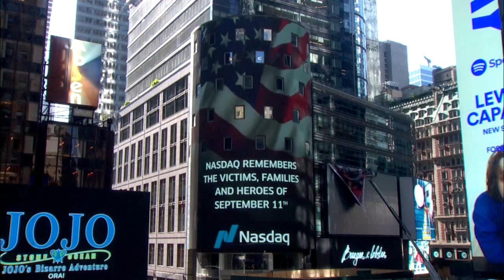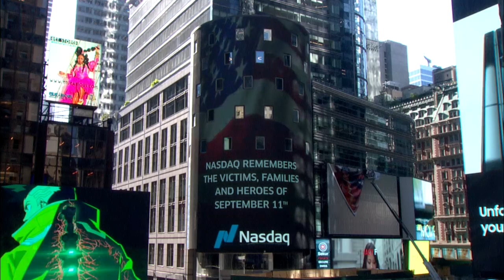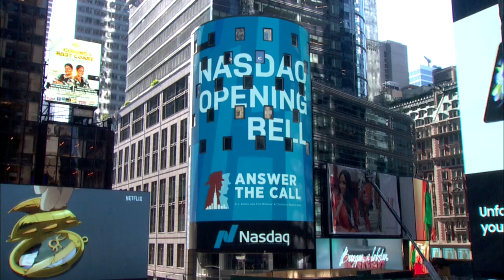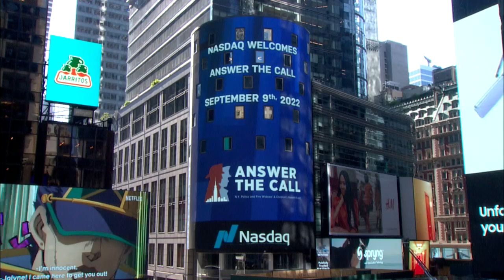Answer the Call Rings NASDAQ Opening Bell 9/9/2022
Answer the Call is represented by Paul Aversano in ringing the Opening Bell for NASDAQ on September 9, 2022 to remember all the lives lost on 9/11/2001, 21 years ago. Paul is joined by fellow board members, junior committee members, staff, and interns of the organization.

Answer the Call, also known as the New York Police and Fire Widows' and Children’s Benefit Fund, supports the families of New York City police officers, firefighters and EMTs who have been killed in the line of duty. The goal of Answer the Call is to reassure these families that we will never forget them or the sacrifice made by their loved one, and to raise enough funds to support them for the rest of their lives. Last year alone, Answer the Call helped approximately 550 families and distributed over $6.2 million.

Video shared with permission, courtesy of Nasdaq, Inc.